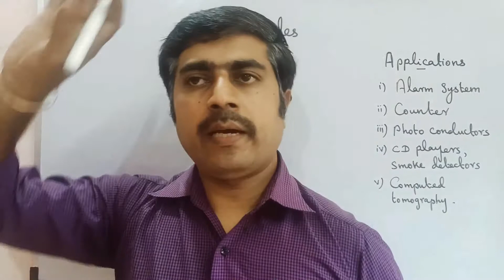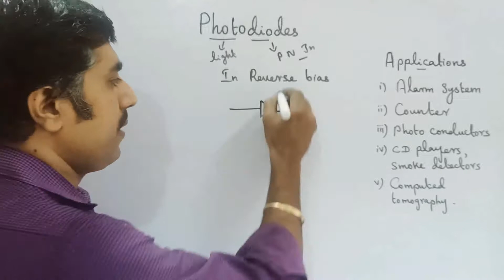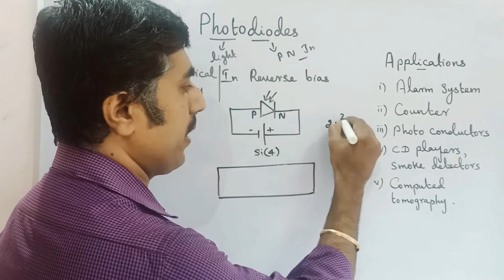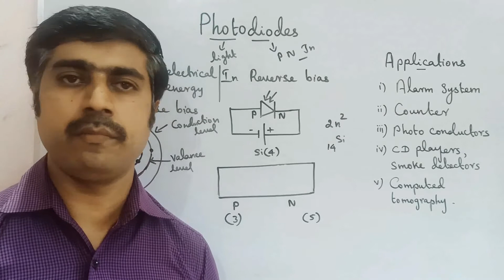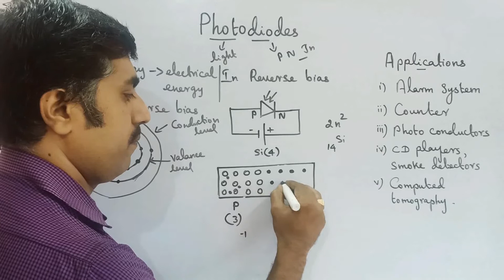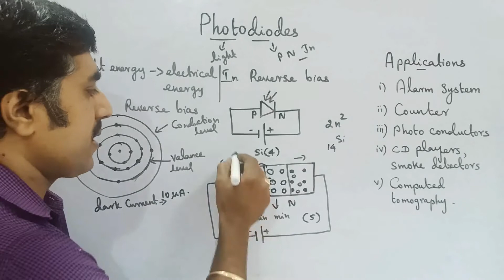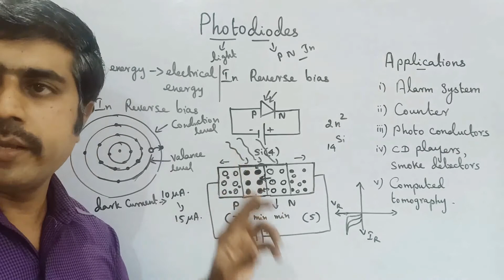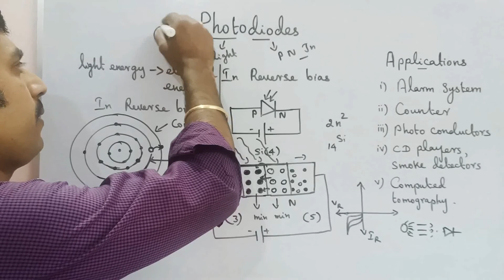Photodiodes|photo diode|photodiode Electronics & communication|12 Physics|sky physics|Tamil